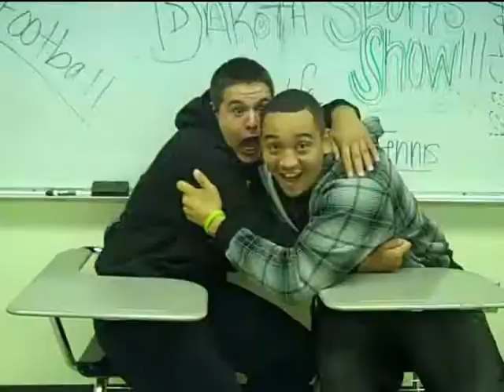October 29, 2010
Halloween Episode